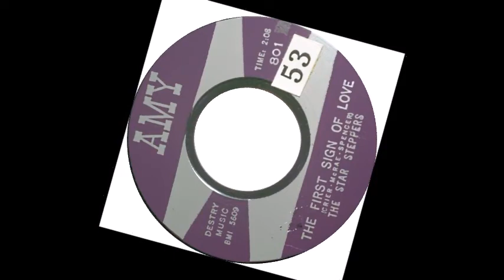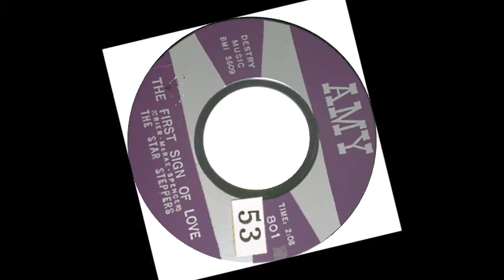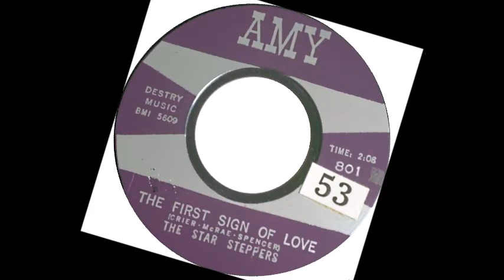DOO WOP The Star Steppers First Sign Of Love 1960